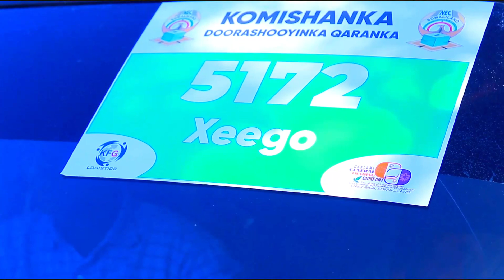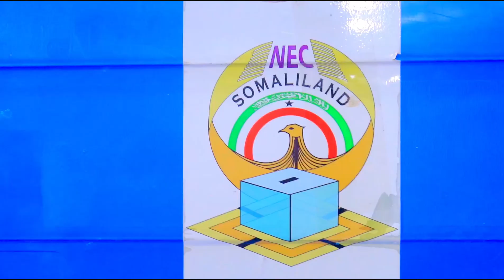komishinka doora shooyinka ayaa maanta kaladiray shaqaalaha diiwaan galinta